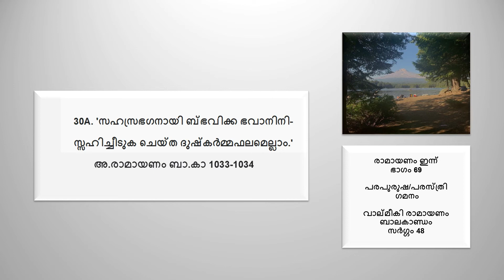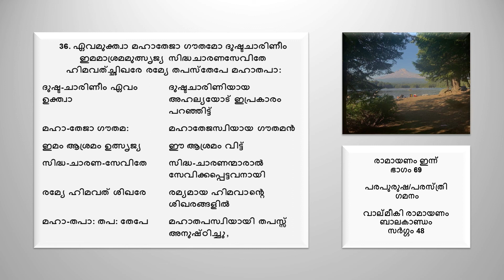Part 69 | പരപുരുഷ-സ്ത്രി) ഗമനം | അഹല്യാമോക്ഷം-1 | Adultery | Valmiki Ramayana | Balakanda | Sarga 48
This is the 69th Part of Valmiki Ramayana, Balakanda, Sarga 48.

A brief description of this part is as follows: -
You will see in this part a great difference between Adhythmaramayana and Valmiki Ramayana in the context of Ahalyamokham (Liberation of Ahalya). In the last part we have seen Sumathi, the King of Vishala inviting Visvamitra and others to his palace. Sumathi now enquires upon Visvamitra the identity of the identical Ram-Laxman. Maharshi Valmiki now in this context explains the whole story till now in brief. After having spend the night, the next morning all of them started their journey to Mithila. It is at that time Rama saw an Asrama in the forest. He wanted to know the details of the Asrama and forest. The Asrama was of Gautama, the sage who lived there with his wife Ahalya. When Gautama was away, Indra lured Ahalya and they had sexual intercourse. Thus, Ahalya and Indra indulged in adultery. When Indra was about to leave, Gautam reached and saw Indra. Having known what had actually happened, Gautama cursed Indra incapable of sexual enjoyment and immediately his testicles fallen on ground. Ahalya was made a stone to remain for 1000 years. However, she was granted original form once Rama reaches the forest/Asrama in the future.

Also please share the link to those who are truly interested.

Thanks
Mohan Kumar & Remadevi